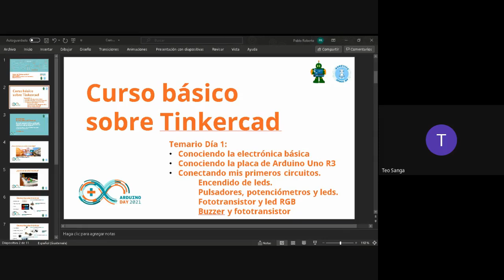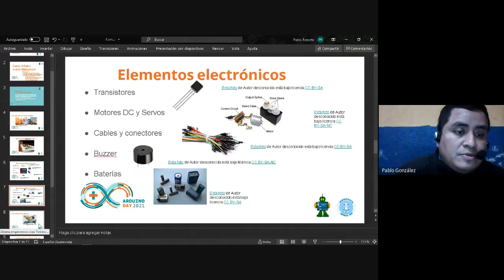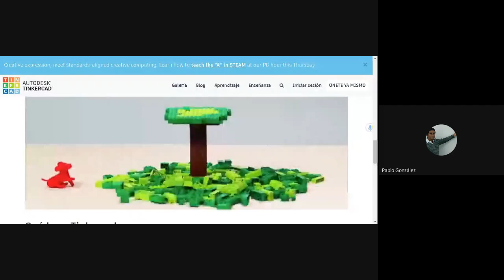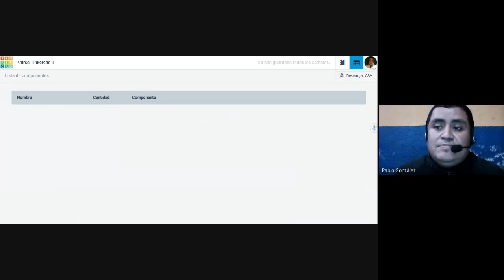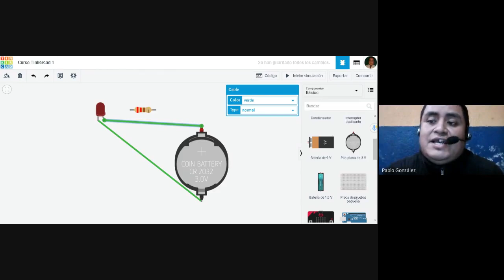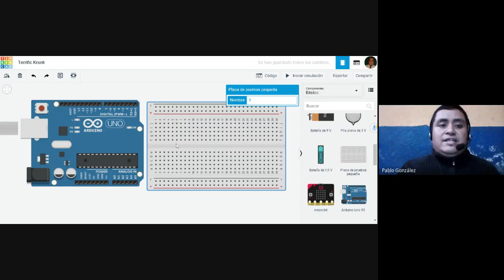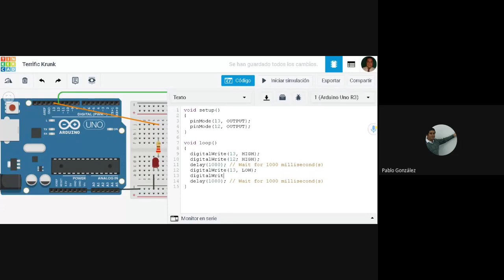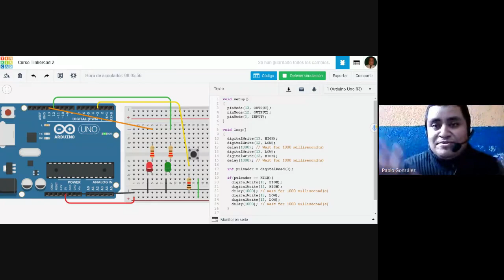Curso de robótica Kids - Parte 1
Si deseas ver en detalle todo lo que tenemos en el evento, te invitamos a revisar el siguiente link: